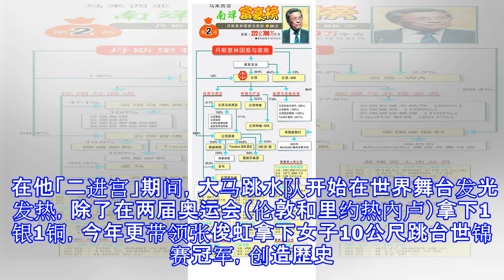被续约风波击垮 杨祝樑计划退休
被续约风波击垮　杨祝樑计划退休 被续约风波击垮　杨祝樑计划退休 体育 最后更新 2017年12月28日 20时48分 （吉隆坡28日讯）不获续约后引发的一连串爭议和风波，让大马跳水队总教练杨祝樑感到身心疲累，因此，他打算结束本身长达30年的执教生涯。这亦意味著，杨祝樑追求多年的奥运金牌梦，恐怕再也无法实现了！ 作为大马史上最成功的跳水教练，53岁的杨祝樑却因各种「无法被接受」的理由，而未能与国家体育学院（ISN）完成续约。虽然之后，国家体育理事会（MSN）总监拿督沙巴威，有向杨祝樑提供青训教练一职，但他已无心在留在大马执教，因而拒绝了沙巴威的邀请。 早前，曾有不少传闻指杨祝樑將会前往其他国家执...